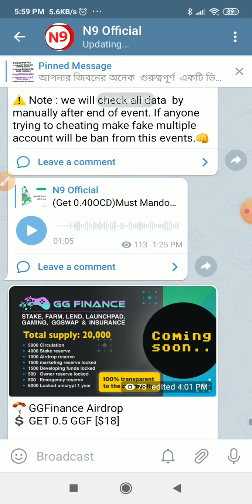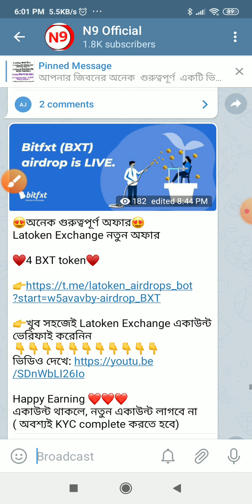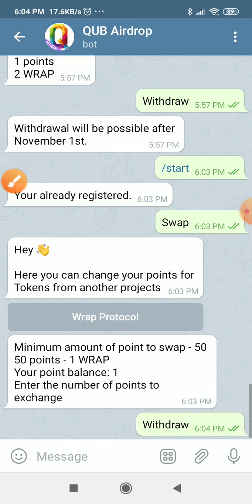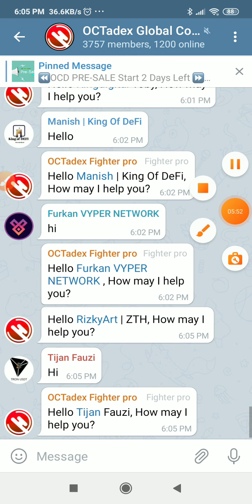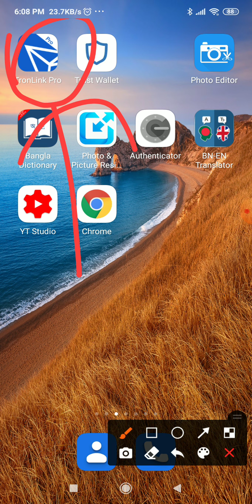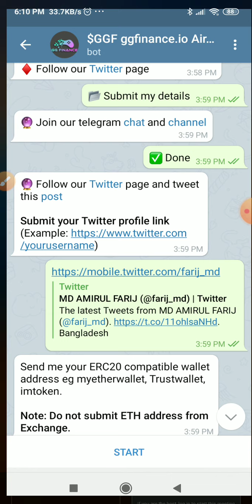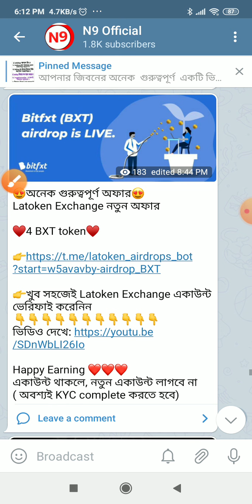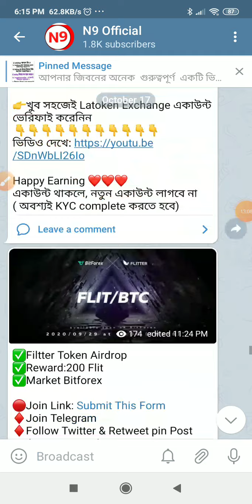Important 4 Airdrop already Exchange Listed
(Get 0.40OCD)Must Mando OCTadex (OCD) is a DeFi Decentralized Exchange and Crypto Staking Platform.

🪂 GGFinance Airdrop
💲 GET 0.5 GGF [$18]

🔎 New Airdrop: Conin
💲Reward: 20$ FFT + 3$/ref
📊 Market: Conin Exchange.

⭕️ Note : Airdrop Rewards will be sent to your Wallet once the Campaign has ended.